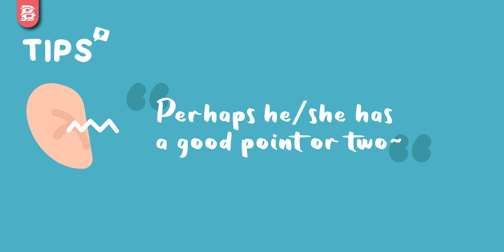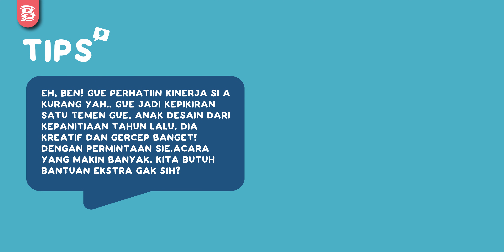Cara Nolak Ide/Argumen Tanpa Bikin Baper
Seringkali, diskusi jadi lebih menantang saat salah satu pihak gak sepakat. Dalam beberapa kasus, bisa timbul adu mulut yang gak diperlukan. Salah-salah kata, pihak yang nyampein pun bisa jadi baper berkepanjangan. Nah, untuk mengurangi risiko bikin baper anak orang pas diskusi, coba simak tips ini deh!